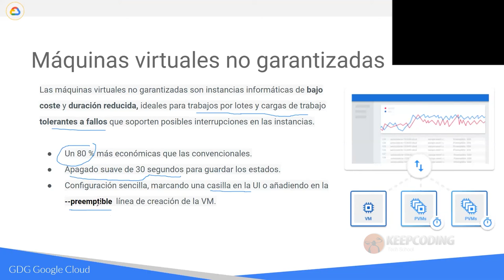¿Qué son las máquinas virtuales no garantizadas?